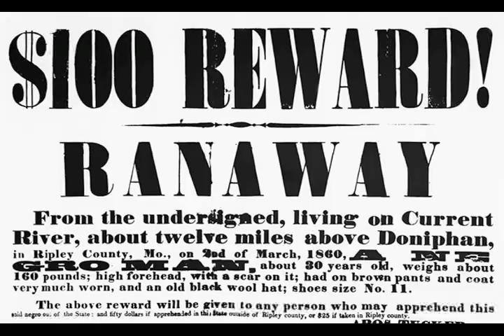"Lost Negroes of North America," Brenda Bell Brown's KFAI FM Interview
March 2018 interview with Ralph L. Crowder III and Cindy Lewis discussing the purpose and meaning of the documentary film
project, "The Lost Negroes of North America."  Host, Brenda Bell Brown explores the time and place of Minneapolis along with other Northern Cities.  Negro community life is examined with the question brought by the guests, "Was the Negro more progressive than the African American?"